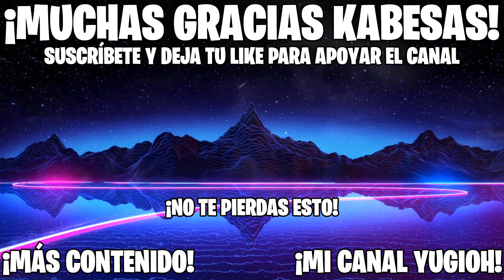🐲 EXPERIMENTO 12-B, DRACO LLAMEANTE & FÁMULA PROTECTORA 🔥MONTURAS ALMA DE DRAGÓN | World of Warcraft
En este vídeo veremos cómo conseguir las monturas Experimento 12-B, Draco Llameante y Fámula de la Protectora, éstas monturas nos la puede soltar Ultraxion y Alamuerte, el 5º y el 8º jefe de la Banda Alma de Dragón, en las Cavernas del Tiempo, de Cataclysm en World of Warcraft. Para conseguir las monturas necesitaremos hacer Alma de Dragón completo y derrotar a Ultraxion y Alamuerte en dificultad Heroica de 25 jugadores, que podrás hacerlo sin dificultad si sigues las instrucciones de este vídeo:
· MONTURA: Experimento 12-B
· MONTURA: Draco Llameante
· MONTURA: Fámula de la Protectora
00:00 - Intro
00:30 - Requisitos y Consejos
00:57 - Portales a Cavernas del Tiempo
02:00 - Entrada a la Banda
02:39 - Boss 1: Morchok
03:10 - Boss 2: Señor de la Guerra Zon'ozz
03:34 - Boss 3: Yor'sahj el Velador
04:05 - Boss 4: Hagara la Vinculatormentas
04:58 - Boss 5: Ultraxion - Conseguimos 1ª Montura
06:01 - Boss 6: Maestro de Guerra Cuerno Negro
06:52 - Boss 7: Espinazo de Alamuerte
09:25 - Boss 8: Locura de Alamuerte
10:22 - Conseguimos las 2ª y 3ª Monturas
10:49 - Despedida y Cierre